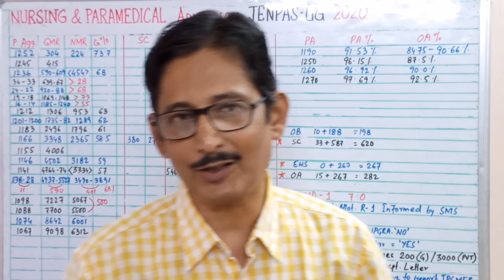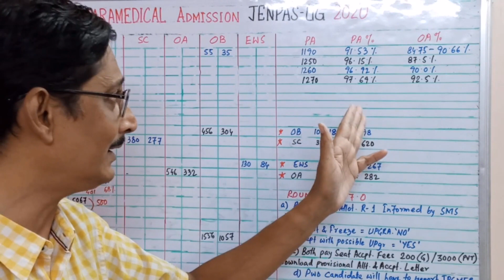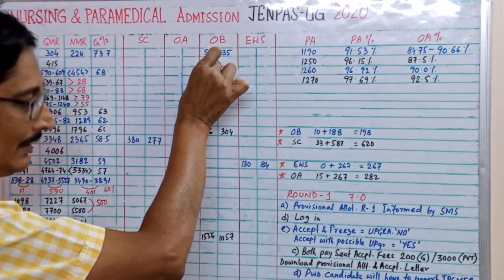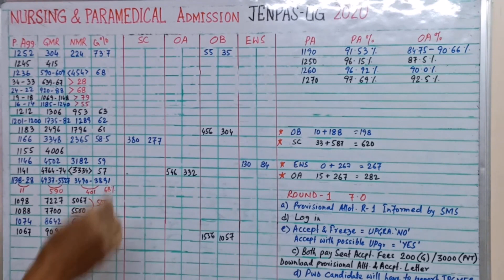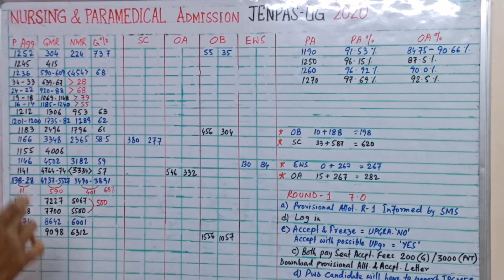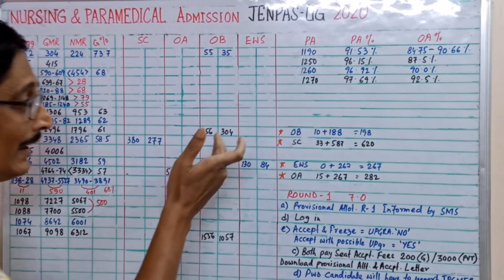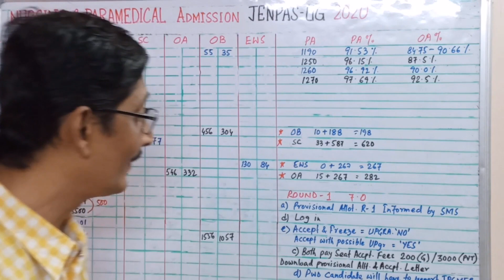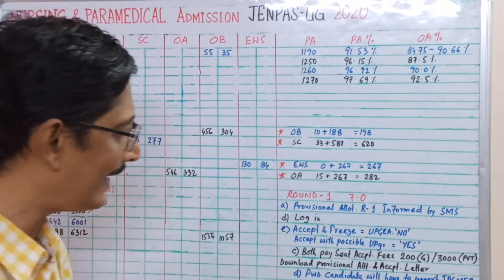JENPAS-UG RANK CARD PUBLISHED/PARAMEDICAL & NURSING ADMISSION/GMR NMR CAT-RANK/SEAT ALLOTMENT LETTER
JENPAS-UG 2020 Rank card declared
       Pseudo Aggregate
       Pseudo Aggregate vs Ranking
       GMR
       NMR
       CR
       Domicile Certificate
       Domicile Certificate for JENPAS Counselling
       Paramedical Admission
       Paramedical Admission 2020
       JENPAS Counselling
       Jenpas Govt. Colleges
       Jenpas Govt(aided) Colleges
       JENPAS 2020
       JENPAS-UG 2020
       JENPA 2020
       Jenpau 2020
       Jenpa 2020
       Jenpa ug 2020
       Jenpas ug 2020
       Lab technologist
       Lab technician course
       Lab technologist course
       Nursing admission
       Bsc nursing
       Bmlt
       Bmlt admission
       BscMlt admission
       BscMlt
       BscCCT
       BscOTT
       BscPT
       BscPA
       Baslp
       Bpt
       Bpt admission
       BscCCT admission
       BscOTT admission,
       BscPT admission
       BscPA admission
       Baslp admission

           13.BMLT DMLT,Lab Technician Career A to Z /What to do after 10th/Best Career Option after 10th/Matric

          14. BMLT, DMLT,Lab Technician Career A to Z /What to do after 10th/Best Career Option after Madhyamik

          15. Career Options After 10th//What to do after 10th/Best Career Option after 10th/A to Z Career Options

          16. PCB Career Options After 12th//What to do after 12th PCB  Best Career 12th Science ke bad HINDI me

          17.PCB Career Options After 12th//What to do after 12th PCB  Best Career 12th Science ke bad BANGLA

          18. PCB Career Options After 12th//What to do after 12th PCB  Best Career Option after 12th Science